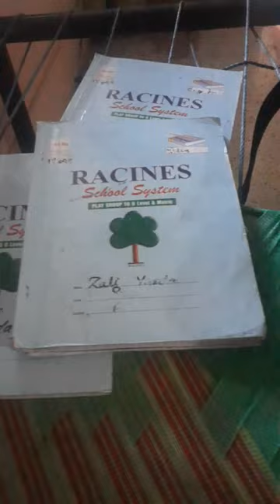LEARNING 3 PAPERS IN ONE DAYS IS SO DIFFICULT 😇| YAZDAN KHAN VLOG